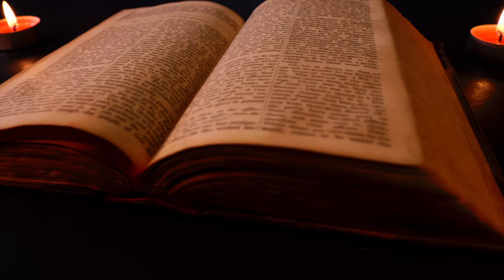मृत्यु के समय क्या होता है और कैसी होती है यमलोक यात्रा | गरुड़ पुराण भाग 1 |Dharmarth GARUN PURAN